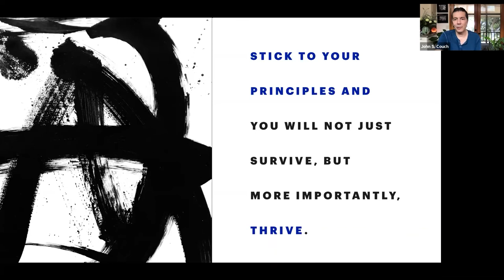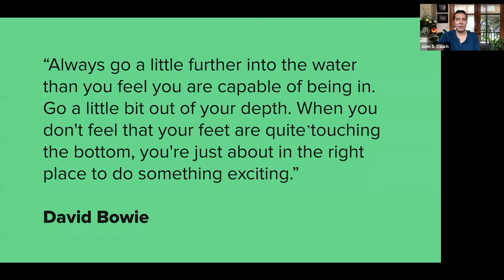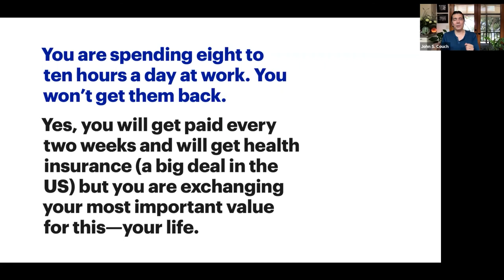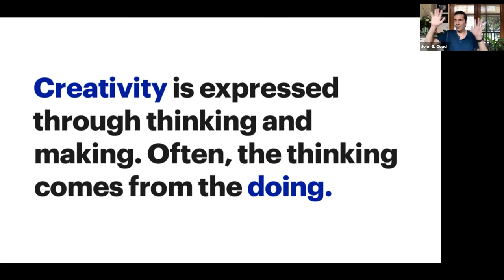The Art of Creative Rebellion: John S. Couch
Speaker: John S. Couch, Vice President - Product Design, Hulu On-Demand Video Service; Author
Topic: "The Art of Creative Rebellion: How To Champion Creativity, Change Culture and Save Your Soul" (by John S. Couch for Page Two, Jan. 21, 2020)
Business Design Speaker Series at Rotman Livestream: September 17, 2020